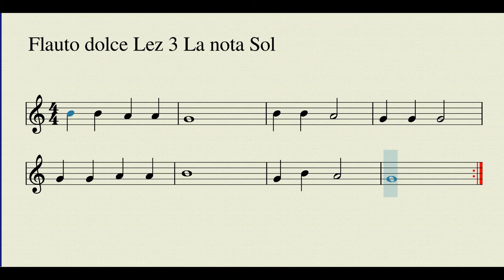PRIMI PASSI COL FLAUTO - LEZ. 3 - La nota Sol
Le note Si, La e Sol e le durate di 4/4 (4 battiti, 2/4 (2 battiti) e 1/4 (un battito).
Segui la base musicale. La prima volta puoi anche semplicemente ascoltare e seguire sullo spartito.
La seconda volta suona al posto del flauto registrato.